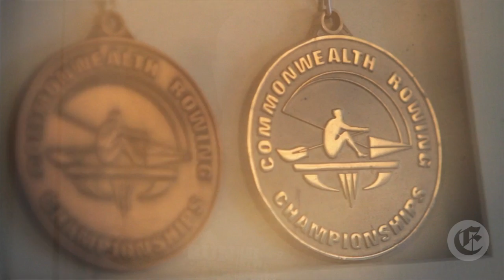Heroic Mark Pollock talks about the LIFESTYLE SPORTS RUN IN THE DARK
Announcement of details of the upcoming 'Run in the Dark' were Natalya Coyle (Irish Pentathlete Olympian), Mark Pollack, Darren O'Neill (Irish Boxing team captain) and Rosanna Davison.  The Irish Examiner is the official Media Partner of the event.   Video/Pictures Nick Bradshaw / Irish Examiner